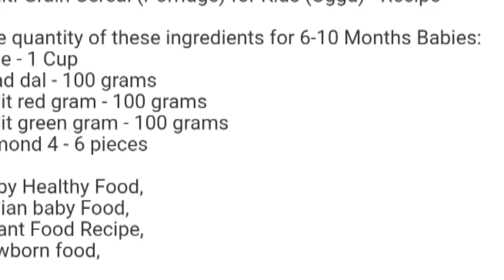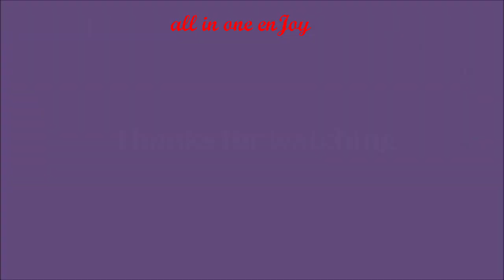Cerlac, how to make Cerlac, Kids food, 6 month baby food, how to made cerlac at home.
Cerlac, How to make kids food.How to make Cerlac for kids baby. Cerlac. Kids food .6 month baby cerlac.how to made cerlac at home.bachoon Ka khana. Kitchen.homemade food.food food.